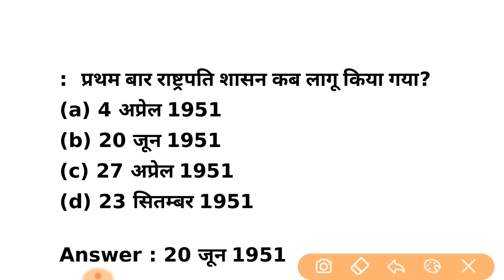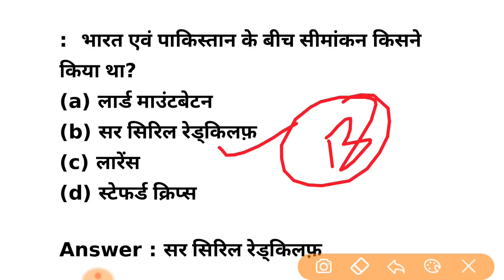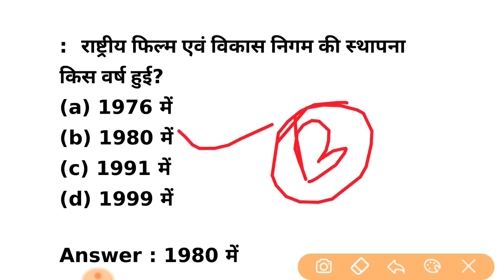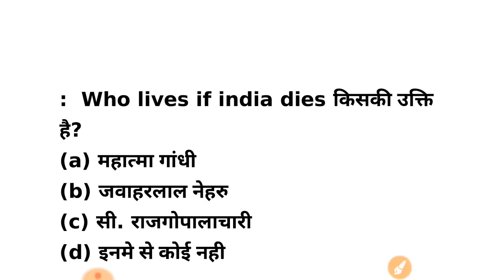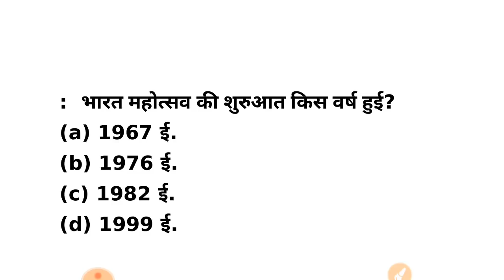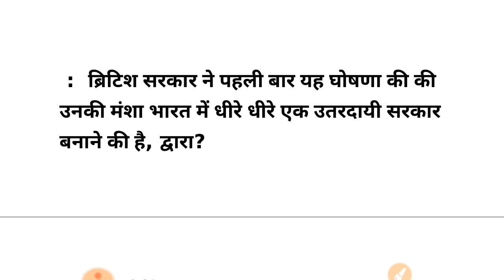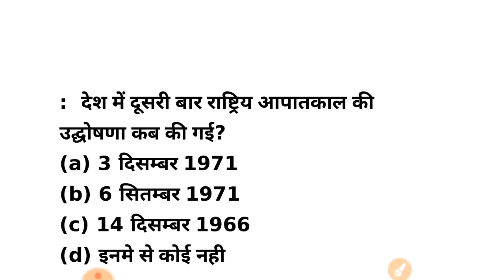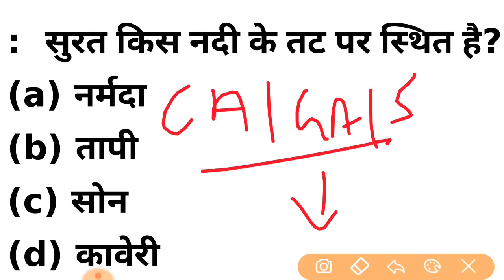GK Questions in hindi, gk top 50 mcq, general knowledge 50 questions answers, latest gk 2020 hindi,